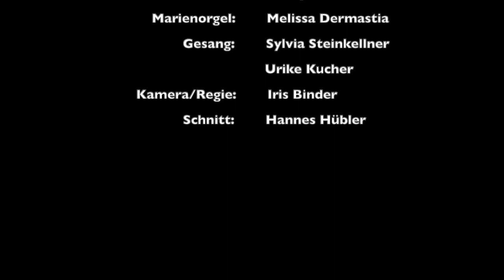Gebetsimpuls mit Blasiussegen am 3.2.2021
Dompfarrer Peter Allmaier, Sylvia Steinkellner und Ulrike Kucher (Soli), Dommusikassistentin Melissa Dermastia (Orgel), Hannes Hübler und Iris Binder (Kamera und Schnitt)